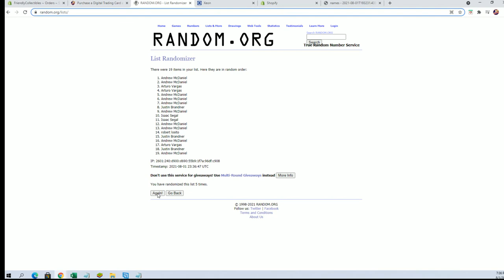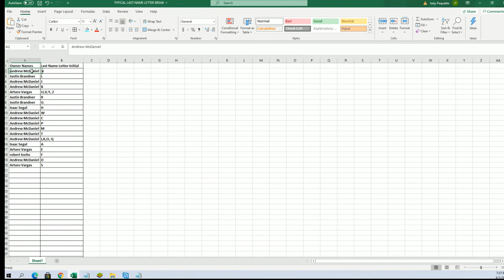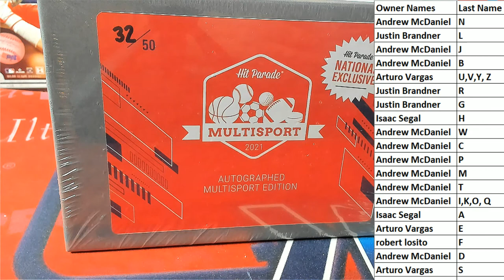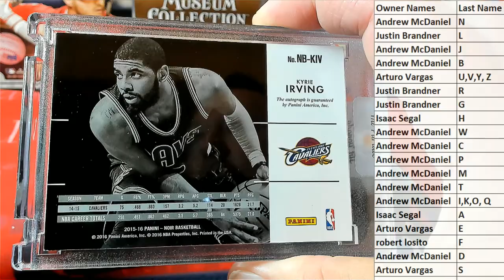2021 Hit Parade Multisport Autographed National Exclusive ID NATEXHPAUTO103